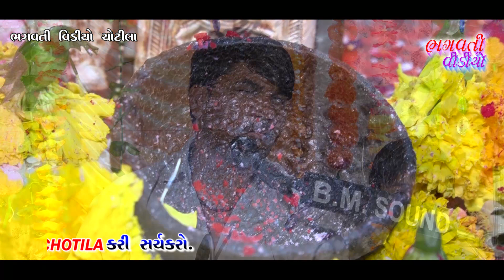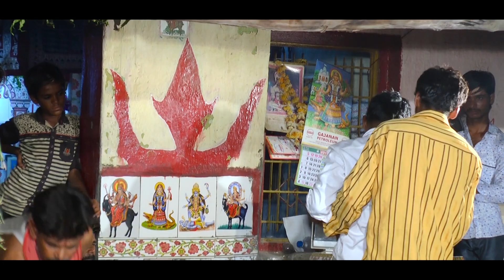Parevala Kavitheya Parivar Na Mataji No Mandavo ||Kalakar Kalubhai || Bhagvati Video Chotila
tital:-Parevala Kavitheya Parivar Na Mataji No Mandavo
Kalakar  Kalubhai
b.m sound rajkot kishanbhai ugharejiya
bhagvati video chotila kishorbhai s.ugharejiya 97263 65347 + 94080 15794